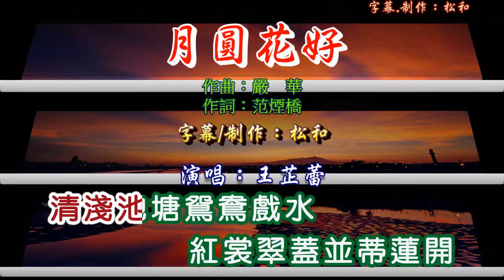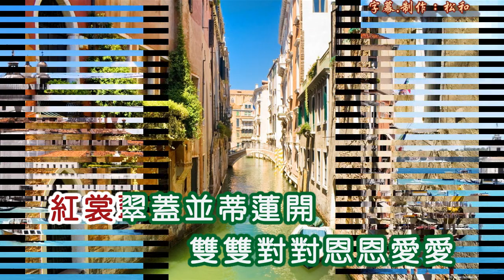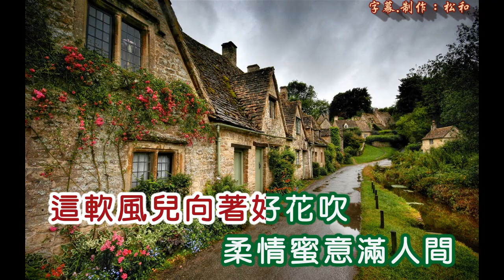王芷蕾 ~ 月圓花好